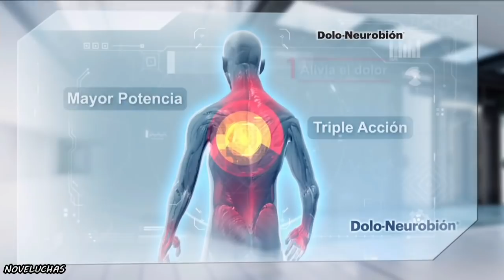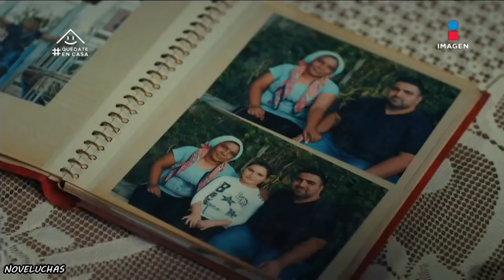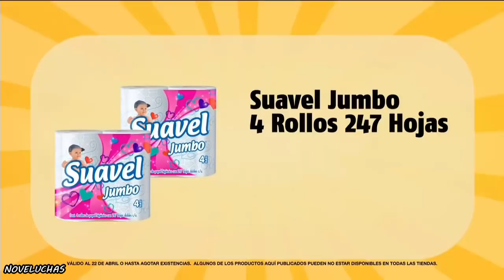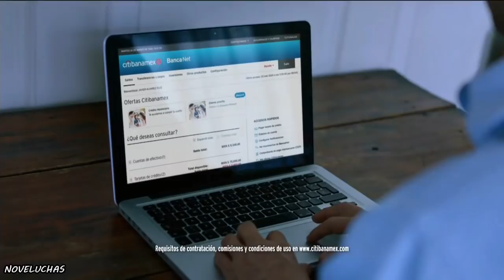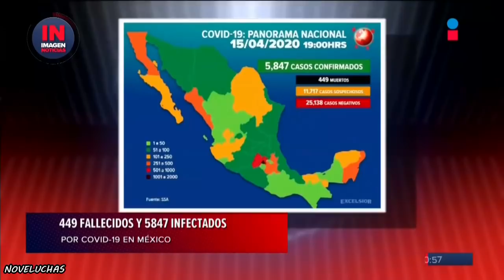AMOR Y ODIO - CAPITULO 260